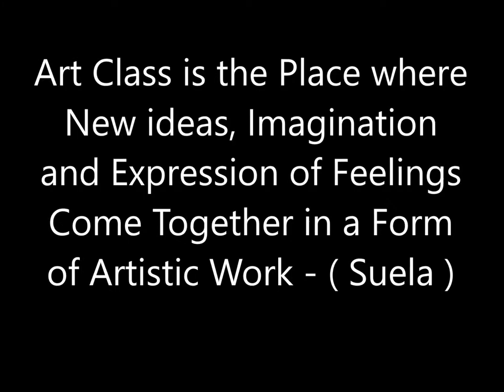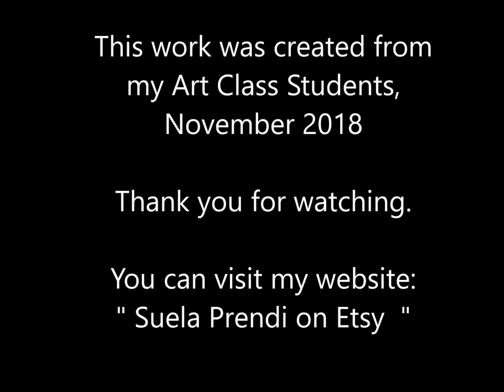Abstract Paintings - Art Class is the Place where New ideas and Imagination come together.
I offer online sketching, drawing or painting classes, let me know if you are interested.

This is an Educational Channel about Fine Art – Music – History of Art – Architecture – Creative Designs – and Photography.
Education policies almost universally recognize the value of arts. Forty-seven states have arts-education mandates, forty-eight have arts-education standards, and forty have arts requirements for high school graduation.
The purpose of Education is to prepare generations to find jobs, become good human beings and enjoy the different forms of beauty in everything we do every day.